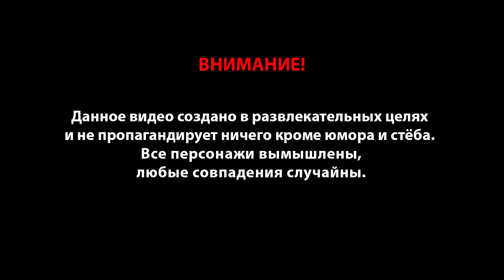ТИПА ХАЙПОВЫЙ ШМОТ 2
Качай Raid: Shadow Legends бесплатно ✅ Mobile ✅ PC и получи специальный стартовый пакет💥 доступный только следующие 30 дней!